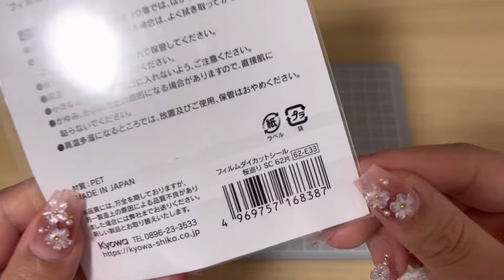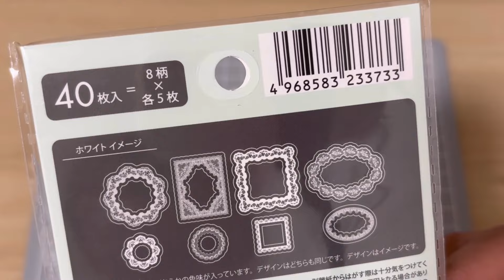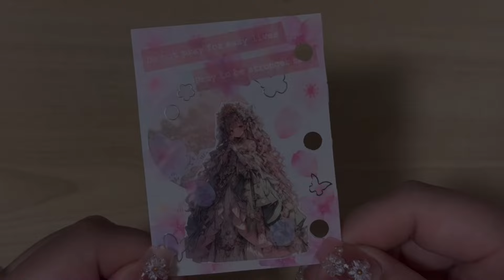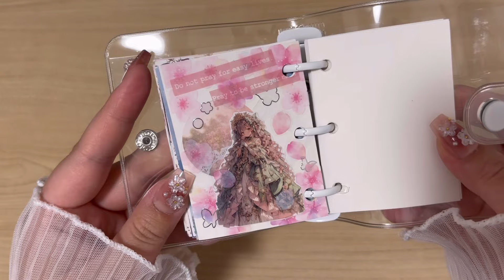【Collage】コラージュ🌸￤ミニバインダー￤のんびり￤作業動画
こんにちは！ひかる🌙です✨️

今回は春らしい桜コラージュを作成しました🌸

使っている素材についてやリクエスト等